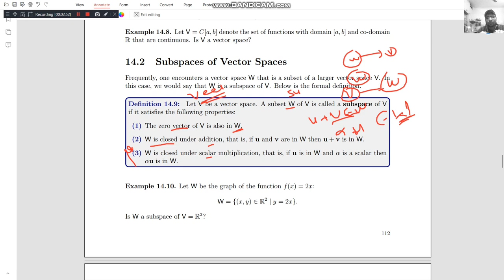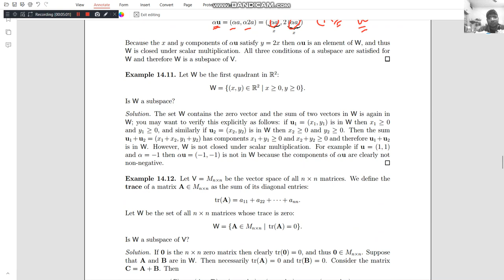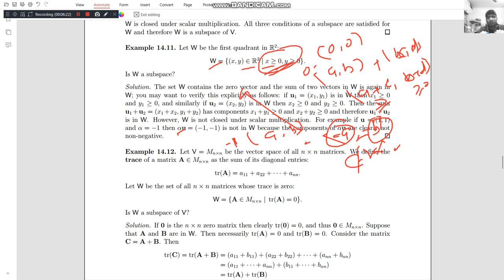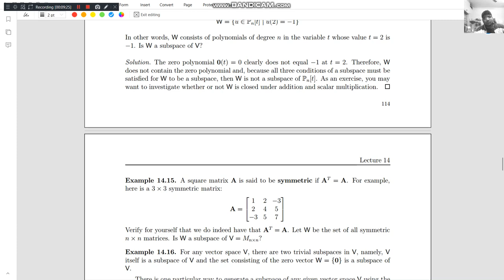lecture 14 2 vector space, vector subspace defination and solved problem